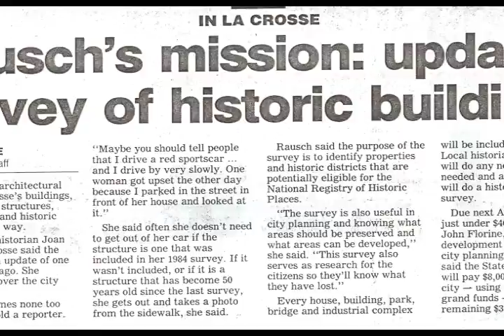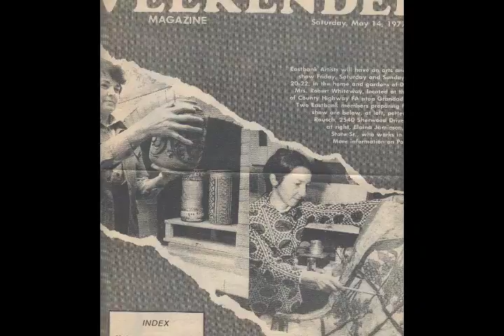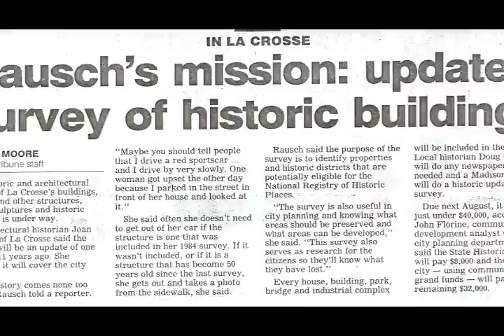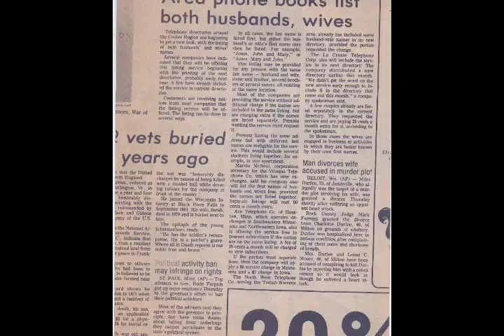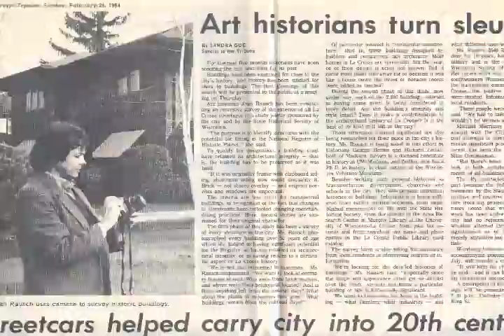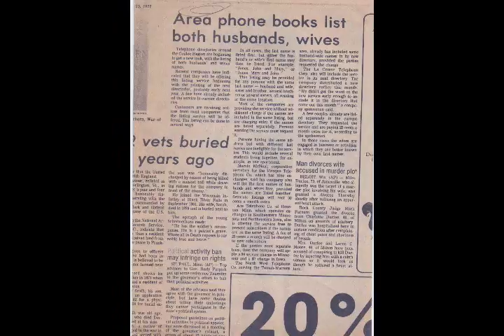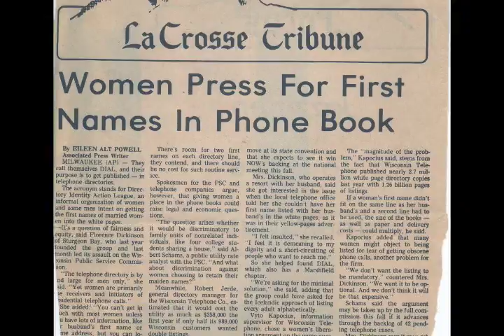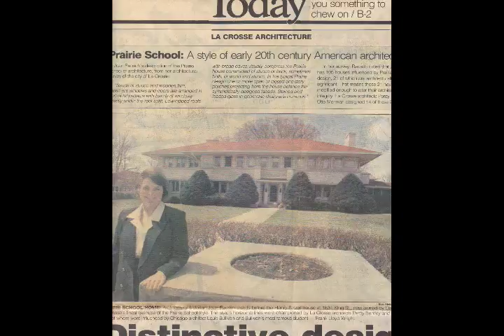joan Rausch interview